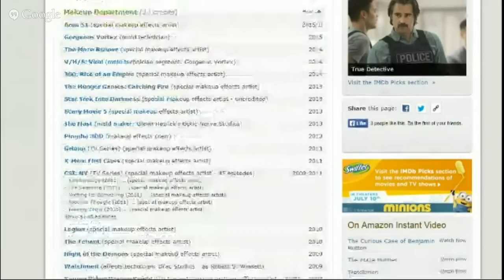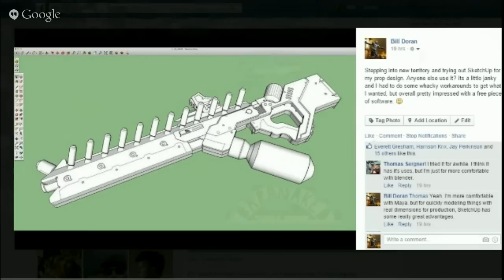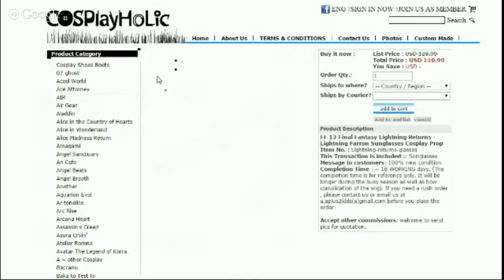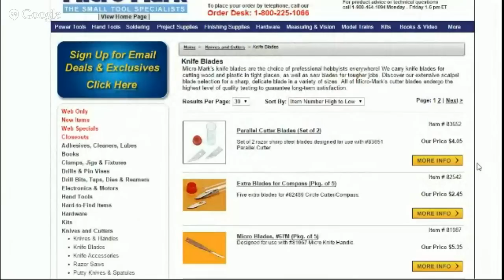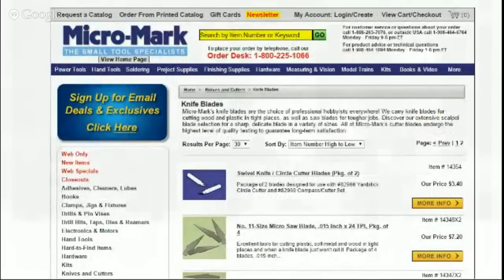Prop: Live - Q&A with Janus Concepts - 6/11/2015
Punished Props Live Q&A is joined by Steve Winsett, from Janus Concepts! Bill and Steve answer questions about clear visors, tools, cleaning your costume, super glue, lathes, pricing commissions, Pepakura, the average Prop Maker day, specialty knife blades, and more!

Super Glue

Styrene 1/16”

Prop: Talk - The Reality of Running a Creative Business

Concave Carving Blade